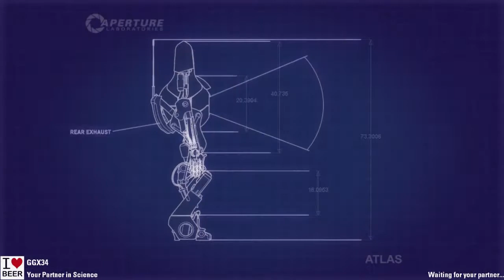Portal 2 | Puzzle Pros | #9 | How Not to Solve Puzzles | W CobaltGam1ngHD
►Consider dropping Like if enjoyed :) leave a comment on what you would like to see next? :P
►Me and Remon have been talking about doing this for quite a while and we actually managed to do it :D. but we suck. like BIG TIME